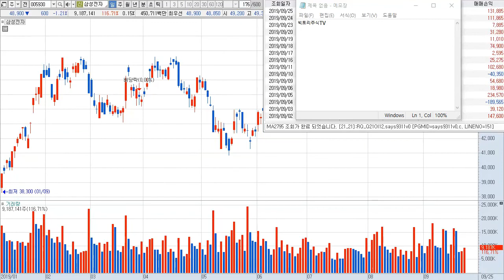계좌공개, 그리고 고수매매분석 시작합니다.